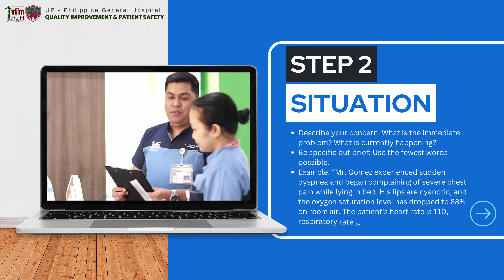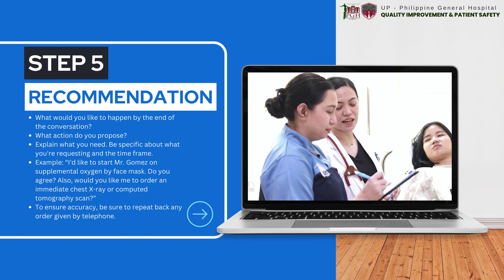ISBAR - Got a message to relay? Use ISBAR the right way! - World Patient Safety Day 2024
The Philippine General Hospital is one with the global health community in celebrating World Patient Safety Day 2024 with the theme "Improving Diagnosis for Patient Safety! - Get it right, make it safe!"

Clear, structured communication between doctors, nurses, and other staff is essential to enhance diagnostic safety. One proven tool we should consistently use is ISBAR, a standardized approach endorsed by the Institute for Healthcare Improvement to streamline communication during patient handovers.